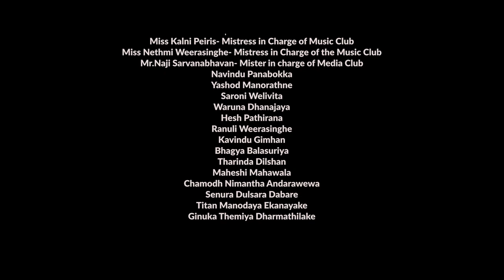(ස්වර) Paradeese - Athula Adhikari (Cover By NSBM MUSIC CLUB)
Original Artist- Athula Adhikari
Lyrics- Athula Adhikari

Cover vocals- Chanuka Sandeepa
Keys and Arrangements - Thuvindu Rathmalgoda
Bass- Bimsara Perera
Guitar- Janith Harinda
Kajon- Uthpala Denipitiya

Mixed by- Anupa Kahangamage
Mastered by- Chathur Samarasinghe

Videography- NSBM Media Club
Editor- Osanda Sandaruwan
Makeup- Chamoda Nethuni and Ridmi Jayawardana (NSBM Drama Club)

Special Thanks :
Miss Kalni Peiris- Mistress in Charge of Music Club
Miss Nethmi Weerasinghe- Mistress in Charge of the Music Club
Mr.Naji Sarvanabhavan- Master in charge of Media Club

Members of the NSBM Music Club :
Navindu Panabokka- President
Saroni Welivita
Waruna Dhanajaya
Kavindu Pathirana
Ranuli Weerasinghe
Kavindu Gimhan
Bhagya Balasuriya
Maheshi Mahawala

Members of the NSBM Media Club :
Yashodh Manorathne- President
Chamodh Nimantha   Andarawewa
Senura Dulsara Dabare
Titan Manodaya Ekanayake
Ginuka Themiya Dharmathilake